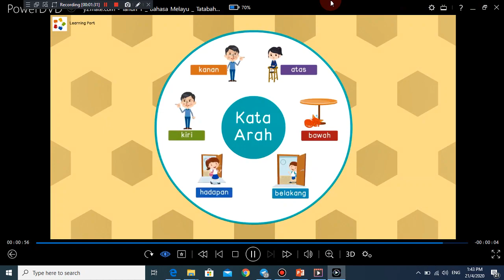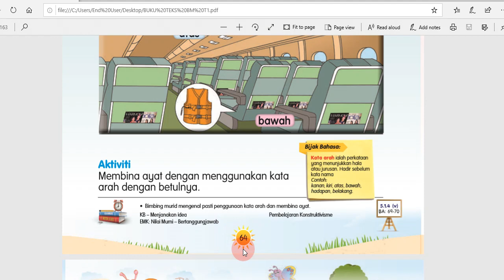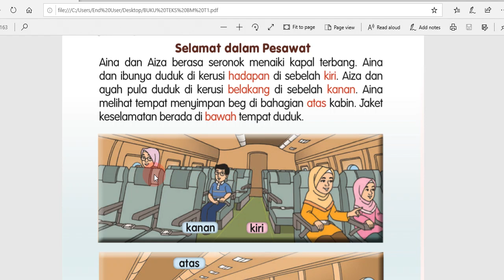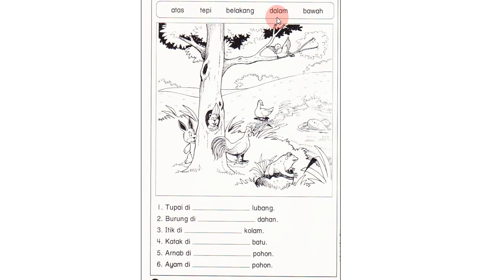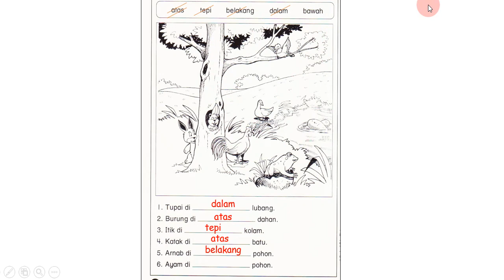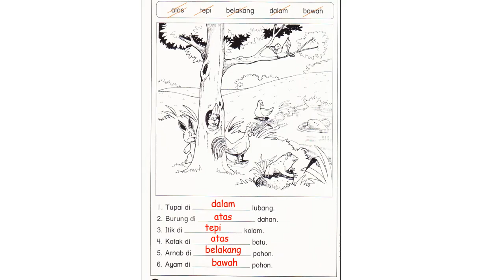BAHASA MELAYU TAHUN 1 TEMA : 4, UNIT : 10 (TATABAHASA : KATA ARAH BUKU TEKS MUKA SURAT 64)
PKP 1.0
TEMA 4 :
KESELAMATAN

UNIT 10 :
PASTIKAN SELAMAT

S.K :
5.1 Memahami fungsi dan menggunakan golongan kata mengikut konteks

S.P :
5.1.4 Memahami, mengenal pasti dan menggunakan kata tugas mengikut konteks;
v) kata arah